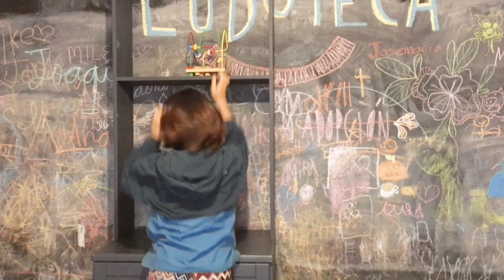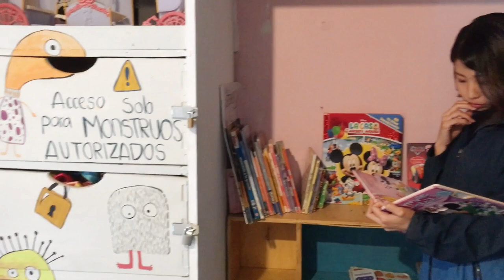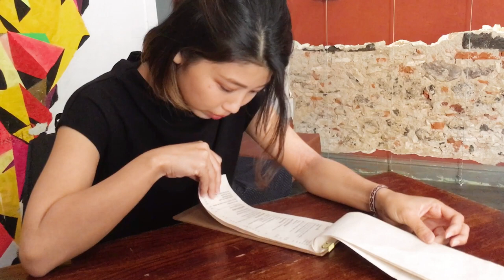Coziest cafe in Mexico! お気に入りのカフェ in メキシコ [ENG/ESP SUB]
Heyyyy guys! This is one of my favorite places in Querétaro.
This cafe has really cozy atmosphere and has a good Wi-Fi.
You can stay here with your friends, family, or just by yourself to work on stuff!

Holiiiis chicos!
Yo vivo en querétaro!
Este video es sobre mi cafetería favorita que se llama Maco café!!
Espero que les guste ese video!!

こんにちは！今回はメキシコのケレタロ州にあるMaco Caféを紹介しました。
コーヒーも美味しいし何時間でもいられる居心地のよいカフェです。
ケレタロに来た際はぜひチェックしてみて下さい！

☕️ Maco Café ☕️
Calle Vicente Guerrero Nte. 4, Centro, 76000 Santiago de Querétaro, Mexico

[ENG SUB] Learn Japanese with the anime One Piece!! / Aprender Japonés con la anime One Piece!!